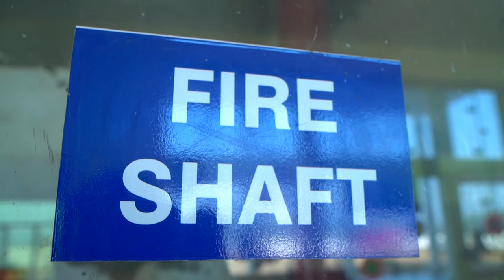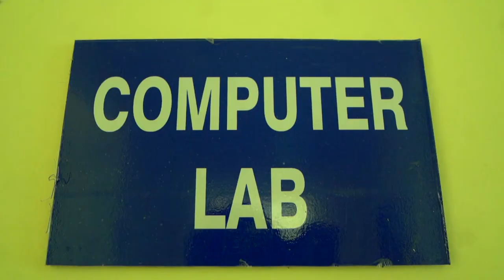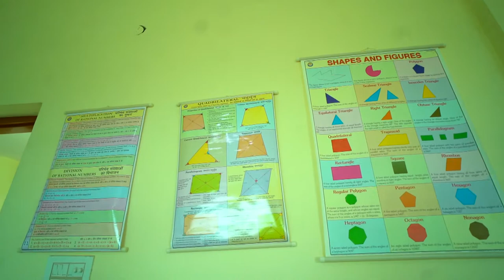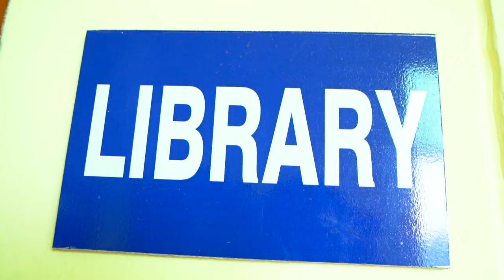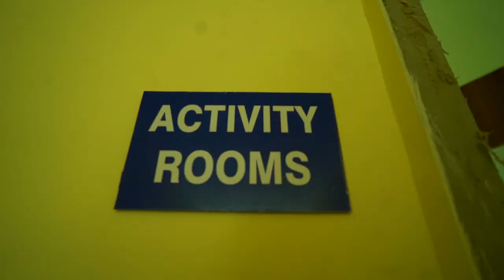The Stanford School CBSE INSPECTION 2021